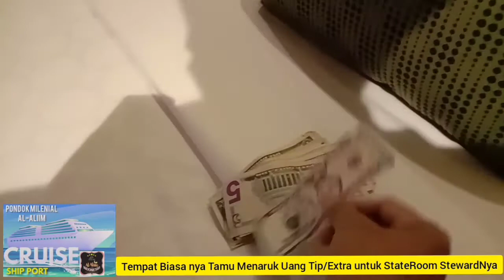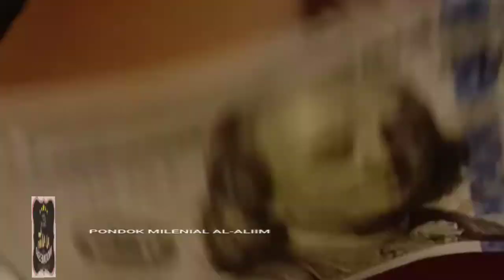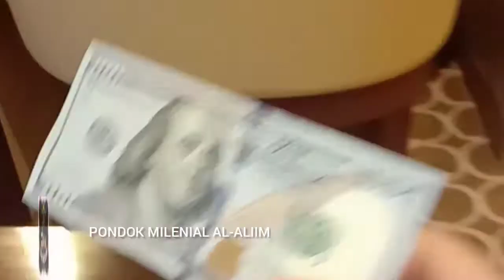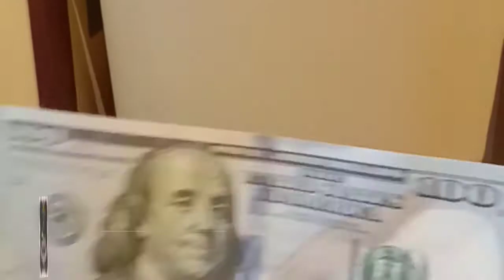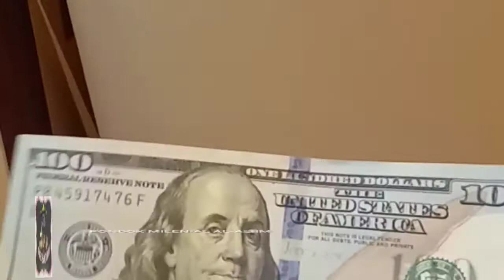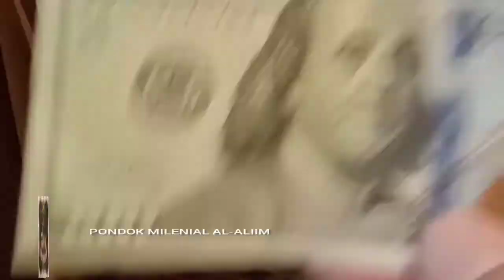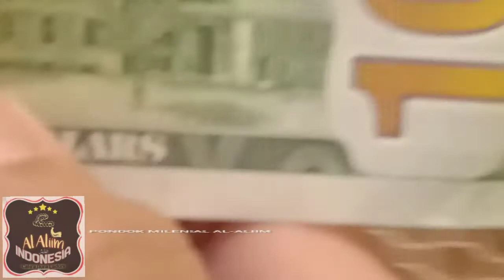Tempat Tamu Menaruk Uang Tip atau Extra untuk Stateroom Stewardnya 5$ 10$ 20$ 50$ sampek dengan100$+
assalamualaikum werohmatullahi weberokatuh..
wahai sahabat"ku dan saudara ku

PERBAIKI HATIMU, & HATI MU AKAN MEMPERBAIKI FIKIRAN MU..
LALU PIKIRANMU AKAN MEMPERBAIKI LISANMU( UCAPANMU)..
KEMUDIAN LISAN MU AKAN MEMPERBAIKI HIDUPMU.. & PADA AKHIRNYA HIDUPMU AKAN, MEMPERBAIKI AKHIRATMU..
 BERAWAL DARI HATI YANG BAIK..
                     INSYA ALLAH...
            AKAN BERAKHIR DENGAN
                  AKHIRAT YANG BAIK..
      YUK KITA SAMA" SALING MENJAGA                                        HATI... AMIIN.. MMM
INFORMASI Alamat dan nomer HP/WA pusat dan cabang di padepokan Al' Aliim indonesia;
PUSAT PADEPOKAN AL-ALIIM INDONESIA
DI Bangkalan pejagan nangger sattowan:telpon/WA:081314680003
Dan informasi semua Cabang Al Aliim
 AL-ALIIM INDONESIA

Perguruan Beladiri Cakra Aura Laduni *"Al'Aliim Indonesia

*Ilmu Laduni
Karomah Sunan Kalijaga

Ilmu ini langsung dari Allah swt

Tanpa Ritual
Tanpa Khodam/Jin
Tanpa mantra/rapalan
Tanpa pernafasan

*Syaratnya hanya*
- Jalankan perintah Agama Islam
- Tinggalkan larangan Agama Islam

*Keharusan*
- Menjalankan Shalat 5 waktu
- Perbanyak ibadah sesuai ajaran Islam (Sholat sunah, Puasa sunah, Dzikir, sedekah dsb)
- Hilangkan rasa iri dan dengki dalam hati

*Larangan*
- Judi
- Mabuk (Minum dan Narkoba)
- Berzina
- Memfitnah
- Menyebut orang dgn Binatang
- Berciuman dgn non muhrim dst
- Nonton BF(film ataupun gambar porn)
- Meninggalkan Shalat wajib 3 kali waktu berturut²
- Meninggalkan Shalat Jumat 3 kali berturut²
- dan semua yg dilarang agama Islam

Bila salah satu larangan dilanggar maka ilmu Laduni otomatis akan hilang dengan sendirinya

Bila semua dilaksanakan insyaa Allah ilmu Laduni akan kekal di Badan kita dan seumur hidup ada.

Untuk mendapatkannya dengan cara diijazah oleh Gubes(gurubesar), kurang lebih dari 1 menit dengan memberikan mahar sesuai tingkatan sebagai ganti lelaku dan bentuk kesungguhan hati dalam mendapatkan ilmu Laduni.
Perguruan Beladiri Cakra Aura Laduni *Al-Aliim Indonesia Madura*

*Ilmu Laduni*
Karomah Sunan Kalijaga

Tanpa Ritual
Tanpa Khodam/Jin
Tanpa mantra/rapalan
Tanpa pernafasan

*Keharusan*
- Perbanyak ibadah sesuai ajaran Islam (Sholat sunah,Dzikir, sedekah dsb)

*Larangan*
- Judi
- Berzina
- Memfitnah
- Nonton Film porno
- Meninggalkan Shalat wajib 3 waktu berturut²
- Meninggalkan Shalat Jumat 3x berturut²

Bila salah satu larangan dilanggar maka ilmu Laduni otomatis akan hilang

Bila semua dilaksanakan insyaa Allah ilmu Laduni akan kekal di badan kita seumur hidup selagi pantangan tidak dilanggar
*DAFTAR PERGURUAN/PADEPOKAN CAKRA AURA LADUNI YG BERSANAD KEPADA SYAIKUNA MUKTI NUR ALI DI INDONESIA & ASIA.*

1. *YAYASAN PERISAI ACEH DARUSSALAM INDONESIA*
Gubes : Teuku Ilham Syah Al Kahar
Lokasi : Banda Aceh

2. *Perguruan NUR ILAHI*
Gubes 1 : Ki Bawor
Lokasi : Bogor - Jabar

Gubes 2 : Juliadi
Lokasi : Lhoksukon - Aceh Utara

3. *Padepokan ASSALAAM ALBAATHIN BUDI HENING SEJATI* Gubes 1 : Sidi Novi Zulfikar
Lokasi : Padang - Sumbar

Gubes 2 : Ardi
Lokasi : Jepara - Jateng

4. *Perguruan KAROMAH ROHMATALLIL 'ALAMIN*
Gubes : Moh. Dawami
Lokasi : Kupang - NTT

5. *Padepokan Al Aliim*
Cabang Al aliim6 :Mr Thajudheen- Qatar(india)
Cabang Al aliim7 : ustad Badul Halim Hasan- Indramayu
Cabang Al Aliim8:pak imam -TulungAgung
Cabang Al Aliim9: pak adi saputra tarigan- MEDAN di kabanjahe kab.karo Sumut
Cabang Al Aliim10: pak Syamsuri- KALIMANTAN Selatan.Baru Gelang jln.Padat Karya
6. *Padepokan Perisai Ilahi*
Gubes : Iskandar
Lokasi : Prabumulih - Sumsel

7. *Padepokan Karohmatul Hidayah*
Gubes : Ustadz Masrui
Lokasi : Lumajang - Jatim

8. *Padepokan Almalikul Bathin Indonesia*
Gubes : Dodi & Aef
Lokasi : Tangerang

9. *Padepokan "Nur Waliyy Albantani"*
Gubes : H. Wawan
Lokasi : Banten

TUJUAN AGAR KITA MENGETAHUI, SAUDARA SEPERGURUAN BESERTA NAMA PADEPOKAN/PERGURUAN YG BERSANAD JELAS KEPADA GURU BESAR KITA SYAIKUNA MUKTI NUR ALI.

*SALAM KOMPAK SLALU*
*SATU SANAD*
*SATU GURU MUKTI NUR ALI*
*BELA DIRI CAKRA AURA LADUNI*